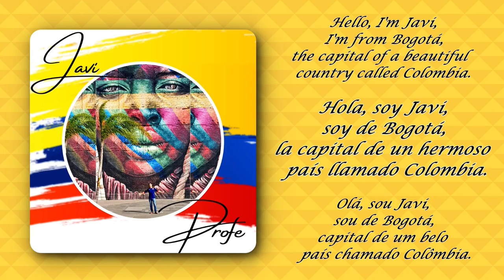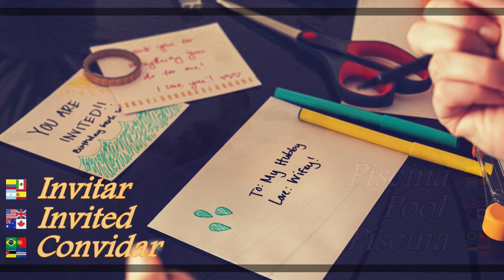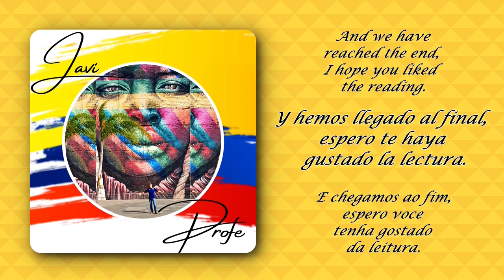Learn Spanish with stories: MY NEW HOUSE - Aprenda espanhol com histórias: MIMHA NUEVA CASA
In this video you will find the reading of a text of basic Spanish, with which you can improve your comprehension and pronunciation skills in the Spanish language. The text can be read in Spanish, English or Portuguese, additionally you will find vocabulary of the text and at the end some simple questions to assess your understanding of it.

Neste vídeo, você encontrará a leitura de um texto básico de espanhol, com o qual você pode melhorar suas habilidades de compreensão e pronúncia no idioma espanhol. O texto pode ser lido em espanhol, inglês ou português. Além disso, você encontrará o vocabulário do texto e, no final, algumas perguntas simples para avaliar sua compreensão. Se você gostou do conteúdo, não se esqueça de se inscrever e ativar as notificações, OBRIGADO POR SEU APOIO

En este video encontraras la lectura de un texto básico de español, con el cual podrás mejorar tus habilidades de comprensión y pronunciación del idioma español. El texto lo podrás leer en idioma español, inglés o portugués, adicionalmente encontraras vocabulario del texto y al final unas sencillas preguntas para evaluar tu comprensión del mismo.